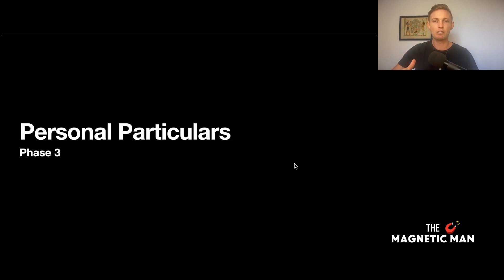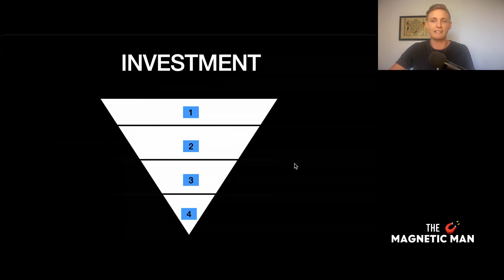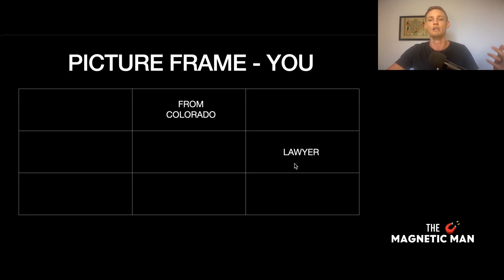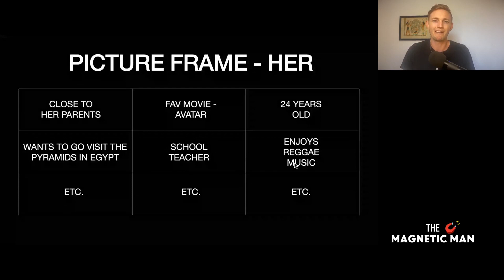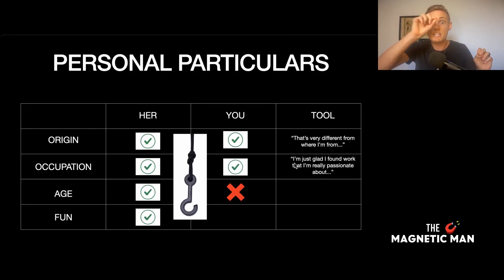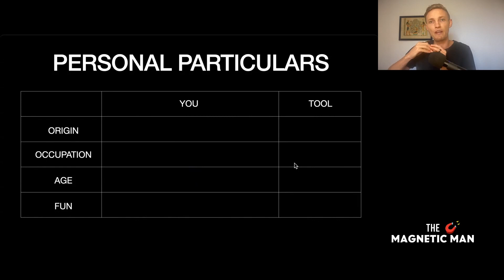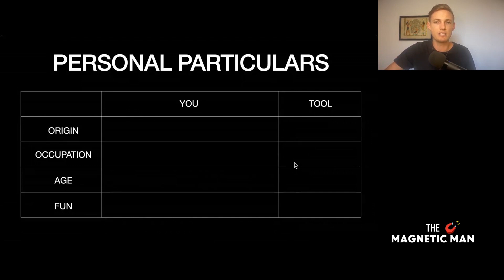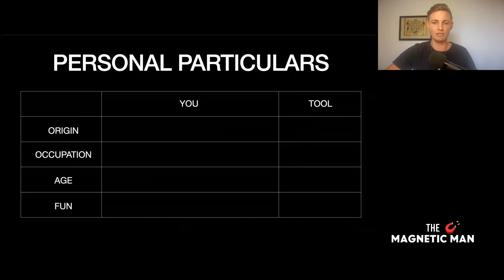The Picture Frame Model: Communicating Your Value (+3 Real Life Examples) | Training : Ep2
If you want to connect with women in conversations, then you need to learn the Picture Frame Model. In this video, I'll teach you the basics of the model and then show you 3 real life examples of how to use it to connect with women.

The Picture Frame Model is a powerful tool for communicating your value to women. In this video, you'll learn how to use it to build attraction in your conversations and connect with women in a way that feels authentic and valuable.